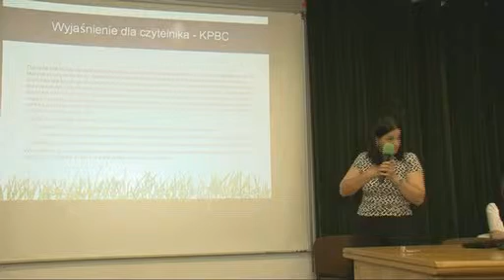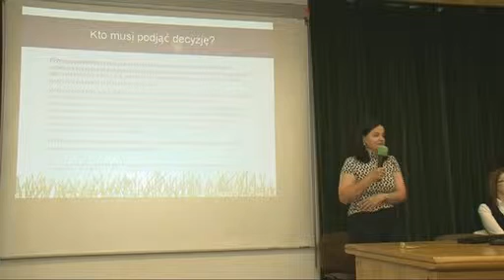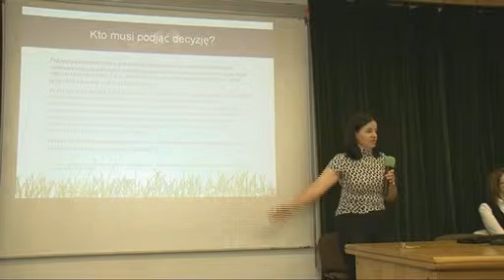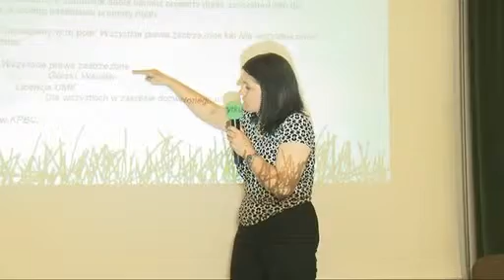Seminarium prawne dla bibliotekarzy cyfrowych 12/28 B. Bednarek-Michalska 2/3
Seminarium prawne dla bibliotekarzy cyfrowych, Biblioteka Narodowa, EBIB,  Warszawa, 18 czerwca 2010 r.
Bożena Bednarek-Michalska, Status prawny dzieła w polskich bibliotekach cyfrowych część 2/3